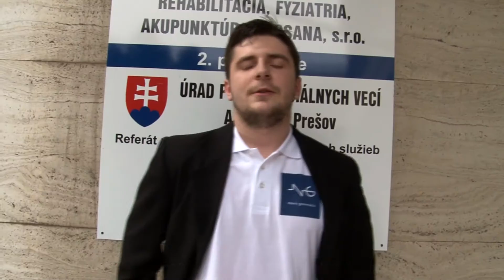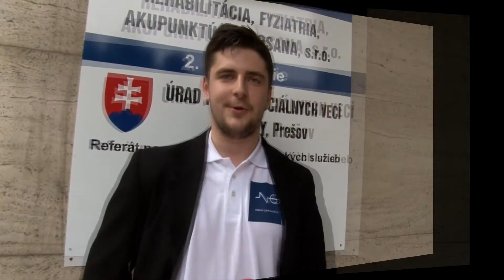Tu žijeme a pomáhame (Prešov, 08 04 2016)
Na Východom Slovensku sme spustili projekt "Tu žijeme a pomáhame", v rámci ktorého pomáhame tým najslabším, deťom z detských domovov a domovov sociálnych služieb. Pozrite si video, v ktorom sme navštívili Detský domov na Požiarnickej ulici v Prešove :)